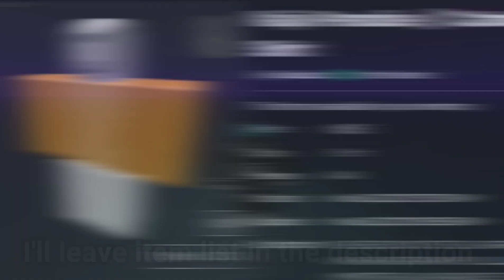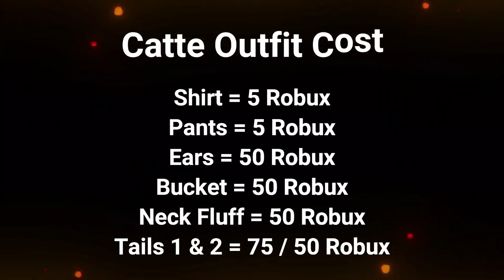Catte Cosplay Outfit​ | Kaiju Paradise #6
Music in video : Always be there (Liborio Conti)
As a promise , Catte outfit is here for who wanna edit or cosplay like catte from kaiju paradise and please remember i made this for cosplay on purpose
nothing else and stop compare my kp video with other channel because i'm not a animator or artist please understand.
Note : I have to finish my thing so i will not upload anything for a few month or less or random upload one time per week.
                                                 - Item list -
+ Catte (You can use different item for your avatar) +
Time Stamp
00:00 Intro + Item List
00:45 Catte Outfit Showcase
01:20 Change Skin Tone
02:00 Catte (Original)
02:20 Catte (Outfit Avatar)
02:40 Item Cost (Robux)
03:10 Outro